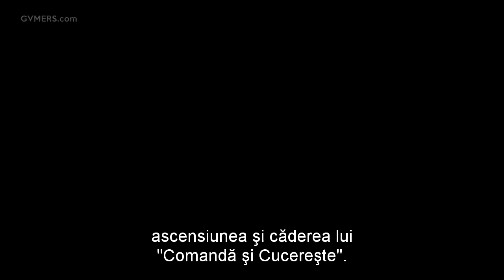C&C 3 Tiberium Wars - foarte scurta istorie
Între jocurile care au definit genul strategiei în timp real, ''Comandă şi Cucereşte'' este văzut ca unul dintre cele mai influente titluri. Franciza C&C, împreună cu Warcraft şi Starcraft au format identitatea jocurilor RTS din anii '90 şi vor influenţa designul a nenumărate titluri similare de strategie din anii următori.